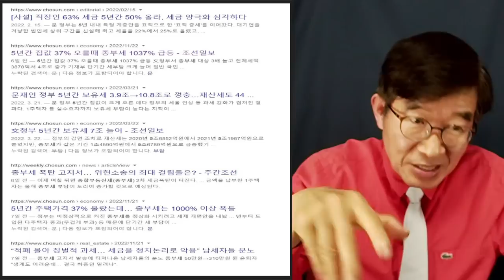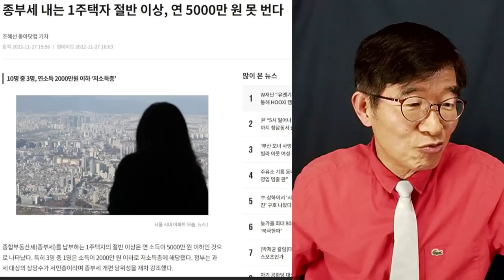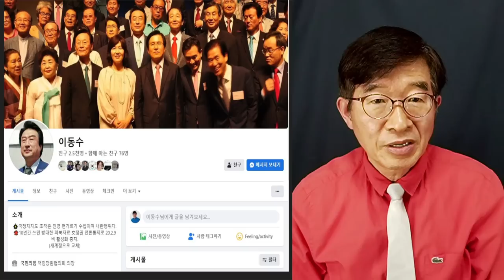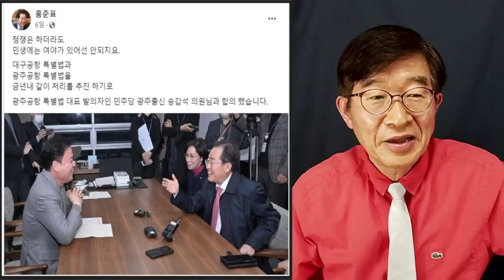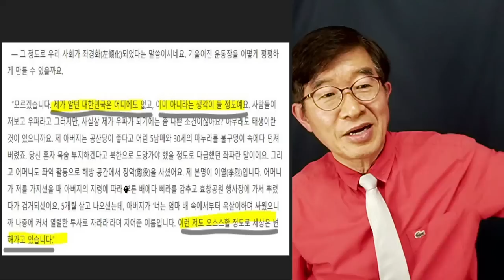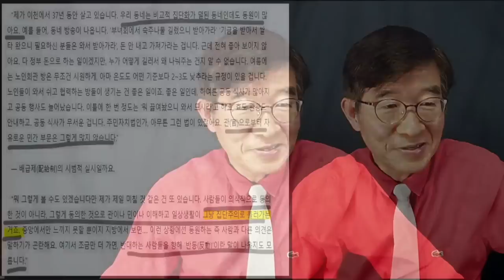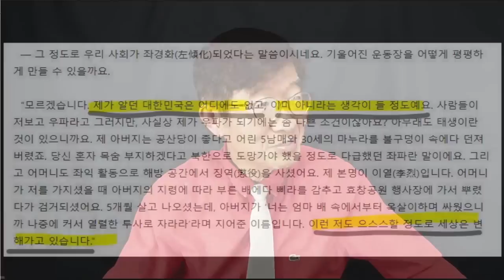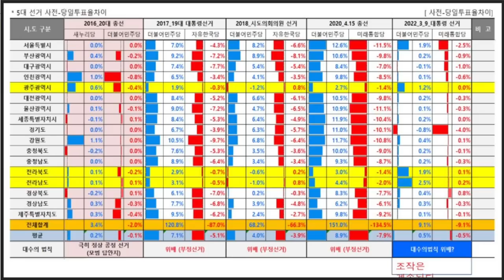"내가 아는 대한민국 아냐" / 이문열, 경고 / 어느 누가 그 경고, 가슴에 새길까! / 오호통제라! [공병호TV]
Bitcoin : 3MTW849AkP2ftLeSK2teZHMmzLu7Z83s9U